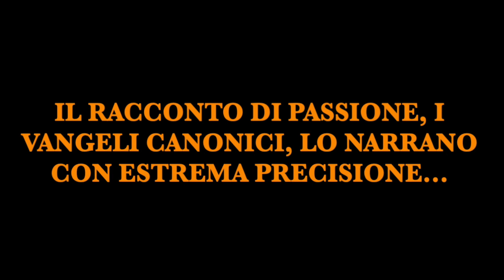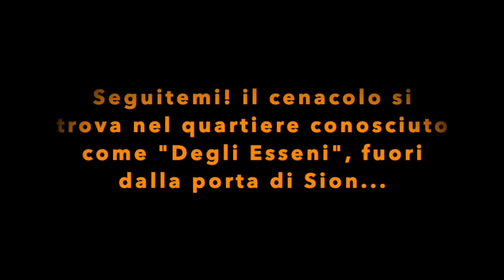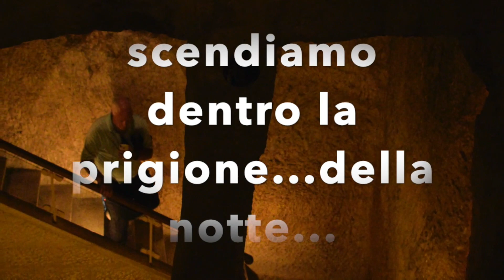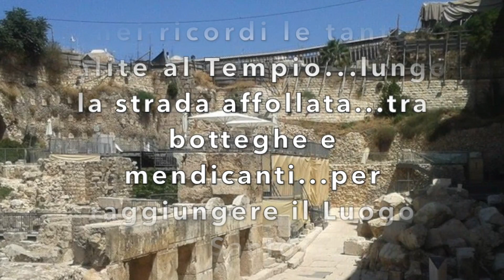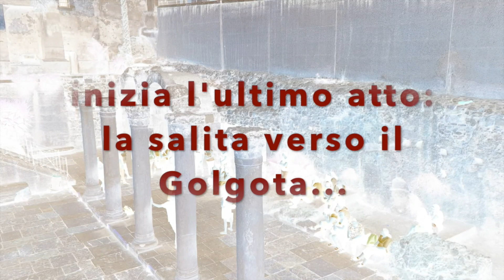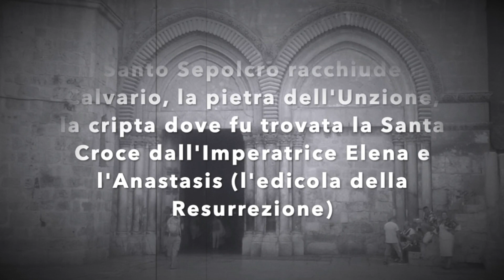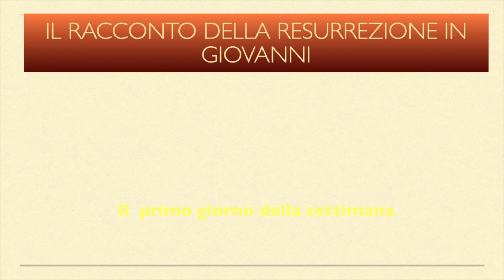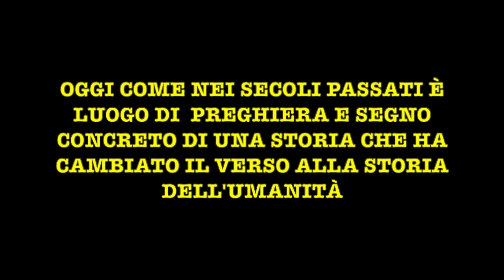NEL CUORE DEL MISTERO CRISTIANO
Phrenhouse propone un percorso " Nel cuore del mistero cristiano" con i commenti di Chiara Mariotti ed il montaggio di Alessandro Biancalani.